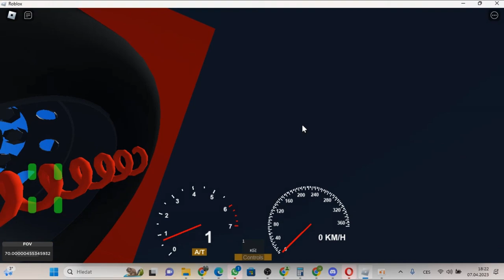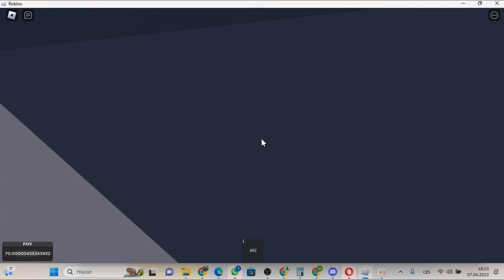Udělal jsem si trénink na řidiče Trolejbusu Dopravní podnik města Jihlavy